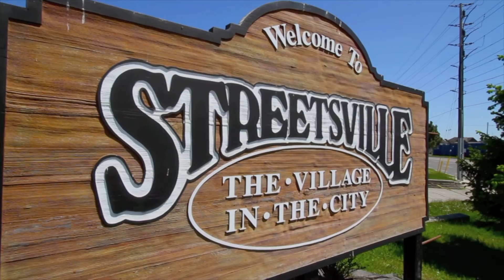*SOLD* 6433 Charing Dr Unit 24 - Mississauga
3 BED 2 BATH Condo Townhouse For Sale at 6433 Charing Dr U 24 Mississauga Streetsville by Ryan Green Broker Royal LePage Meadowtowne Realty